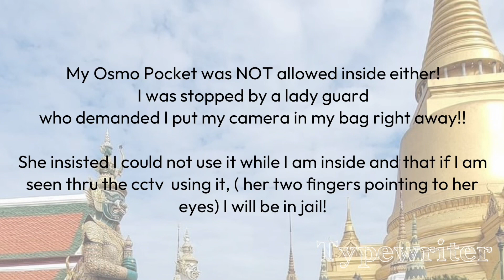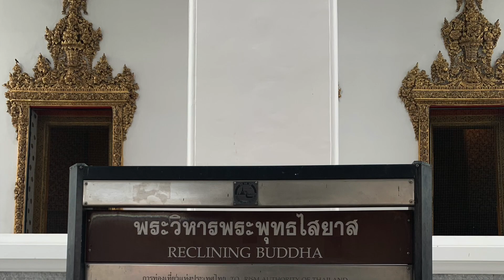Things you NEED to know about the wats/temple of Thailand.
Our second day in Bangkok is Temple day! We visited The Grand Palace where the Emerald Buddha is. Wat Pho, one of the oldest temple in Thailand. It is home to the Reclining Buddha.

I did a little research on the names of the temples, some history to add a little depth into this video. I can not say I got everything right. So pls feel free to correct me.